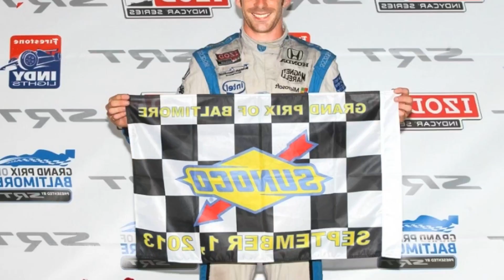SIMON PAGENAUD SURVIVES THE WILDEST CRASH OF HIS INDYCAR CAREER; WILL MISS MID OHIO...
Simon Pagenaud survives the wildest crash of his IndyCar career; will miss Mid Ohio qualifying

I guess Im joining another legend. so thats cool. but that was just an attempt to get off. Thats not a problem.